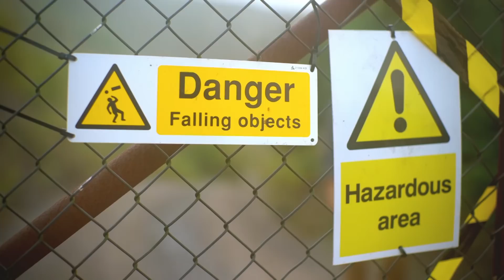Was a Pachycephalosaurus' Head Tougher Than a Helmet? | Deadly Dinosaurs | Earth Unplugged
What's harder between the skull of a Pachycephalosaurus' skull and a motorcycle helmet? Steve Backshall looks for an answer.

Deadly Dinos (2018)
Wildlife presenter Steve Backshall is back with a bang. The award-winning presenter is on the hunt for the most deadly animals to have walked the Earth: dinosaurs. Razor-sharp claws, axe-like heads and giant whipping tails are hunted down in the quest to find the world’s top Triassic terror. In his explorer’s Dino-Den, Steve brings dinosaurs back to life with cutting-edge CGI.

This is a channel from BBC Studios who help fund new BBC programmes.